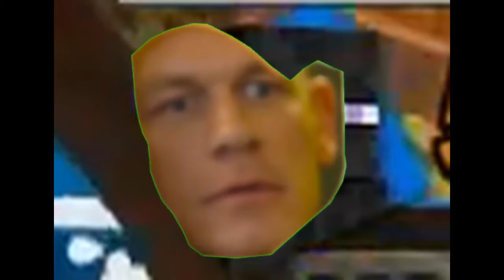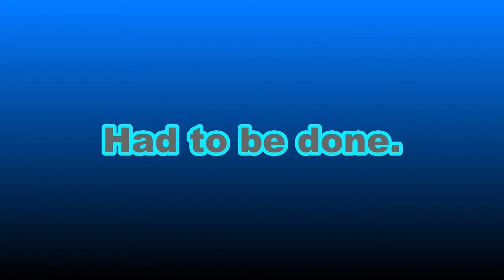SSBU Two Blockheads in a Minecart (HILARIOUS)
What do you get when you put a zombie in a mine cart? A flat Enderman *Cricket sounds* Yeah I don't get it either, but hey it was still lots of fun.